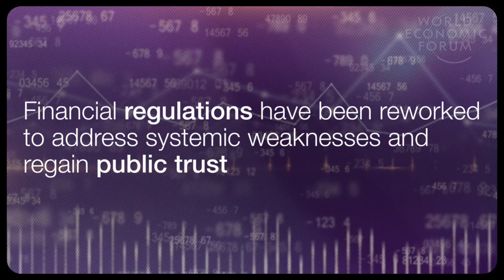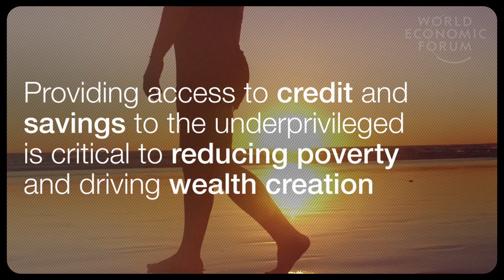The Future Of The Global Financial System